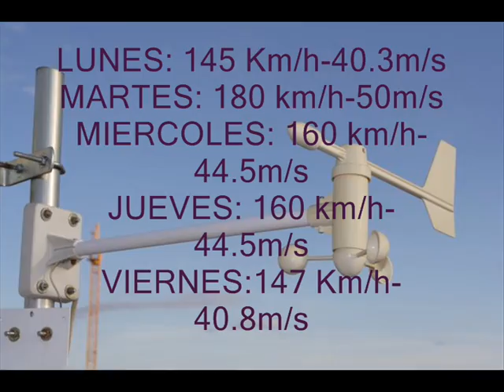La potencia del Caro-Els Ports-Tarragona,24-03-2008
La zona más ventosa de Catlunya,Parque natural dels Ports, Tarragona, capaz de pasar de 200km/h, aún no tenemos colocados en la zona anemos que no se rompan al pasar de los 200km/h, se pasa con enorme facilidad de 150 km/h muchos dias al año, se llega con facilidad a los 170 km/h y pasa de 200 km/h varios dias al año

territorio-Mestral